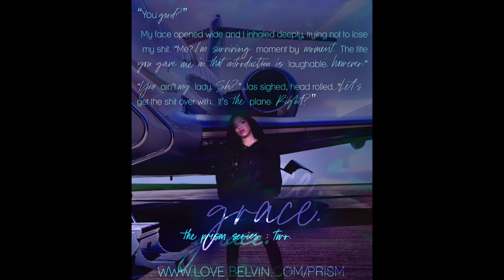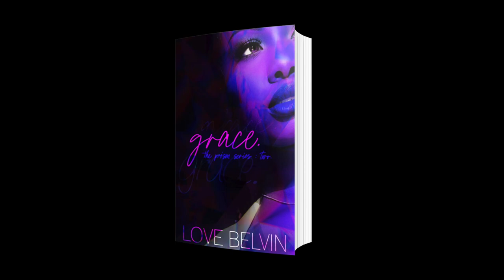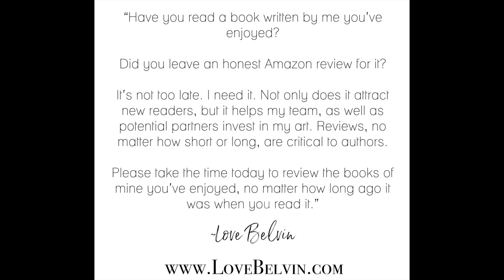My Pre Publication Thoughts - Grace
I'm giving my thoughts on "Grace," book two of the "Prism" series.